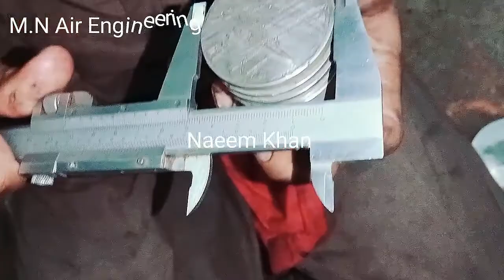How to repair 2 Stage High & Low pressure Piston Air Compressor P1